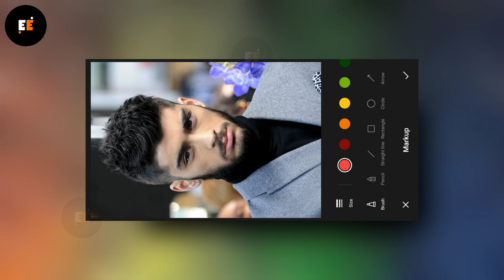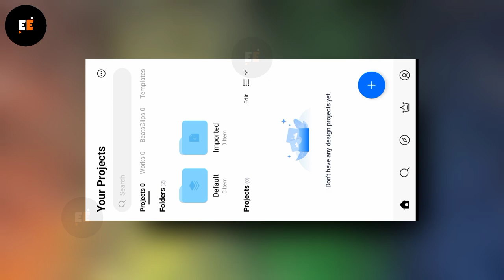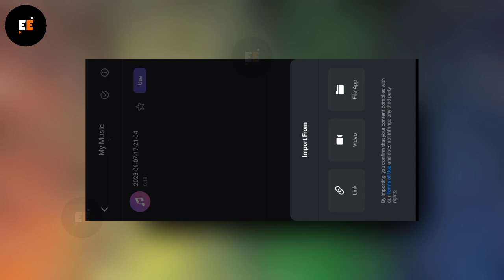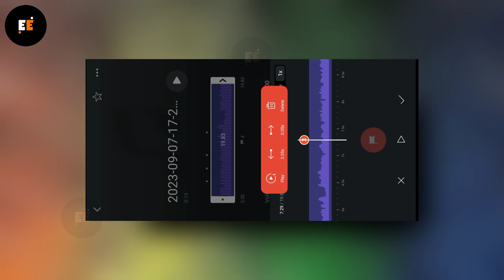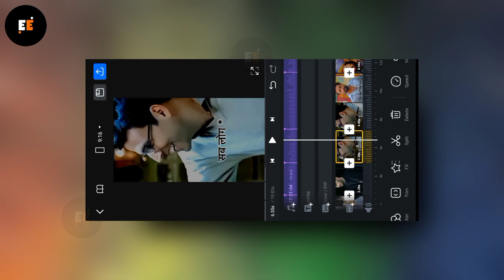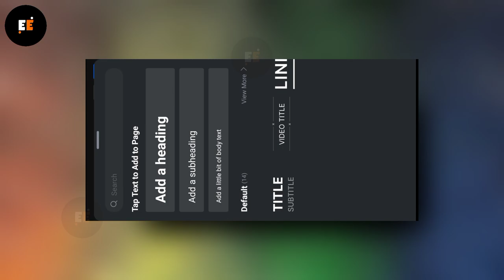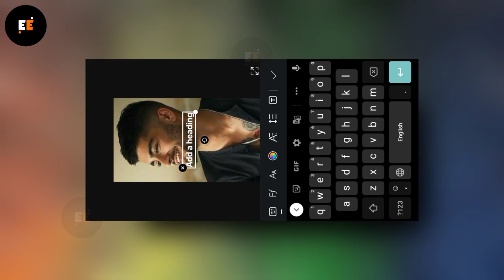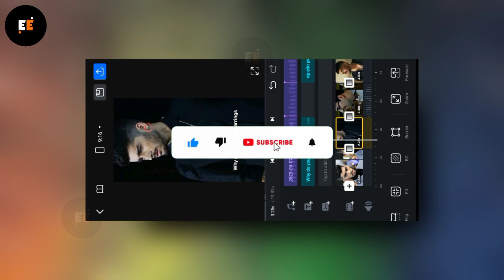why do you wear earrings reels editing | hare krishna hare rama song reels editing | reels new trend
📌📌 Download Links ⬇️

1. Reel Video

1. VN

2. Telegram Channel
( Emmu Editz )

3. Instagram :-

why do you wear earrings reels editing
why do you wear earrings video editing
why do you wear earrings reels video editing
why do you wear earrings trending reels editing
why do you wear earrings viral reels editing
why do you wear earrings instagram trending reels editing
why do you wear earrings instagram viral reels editing
hare krishna hare rama song reels editing
hare krishna hare rama reels editing
capcut new template tutorial
capcut template
capcut new trend
capcut viral reels editing